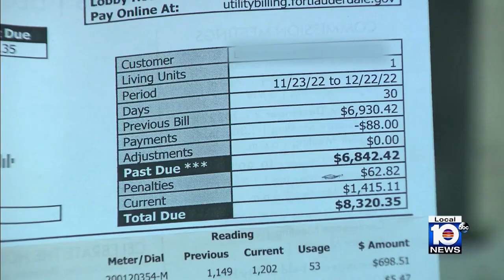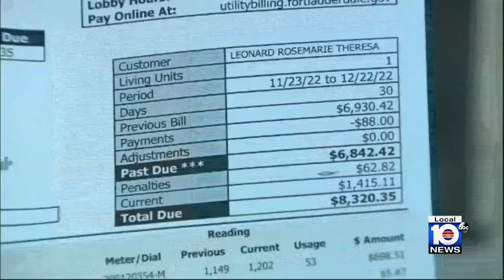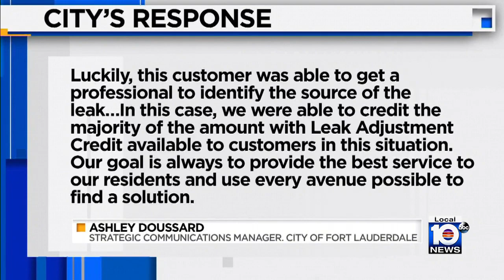Elderly Fort Lauderdale resident baffled after getting water bill over $8K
A Fort Lauderdale homeowner is starting the New Year with an expensive and unexpected water bill.